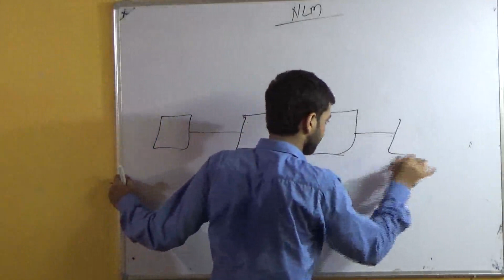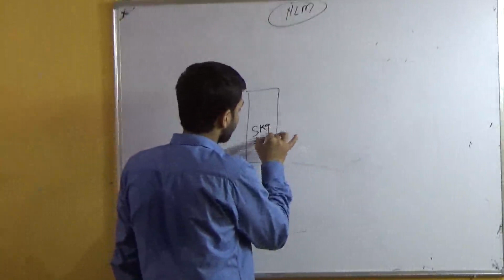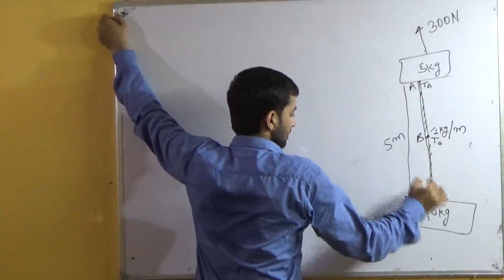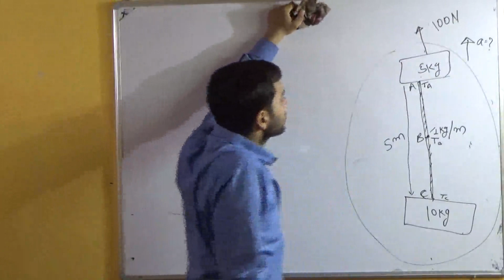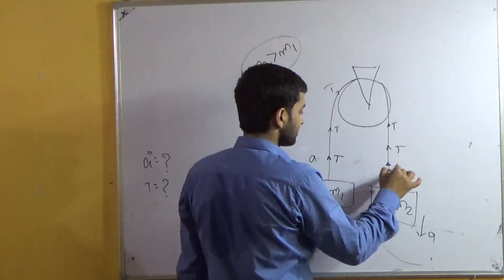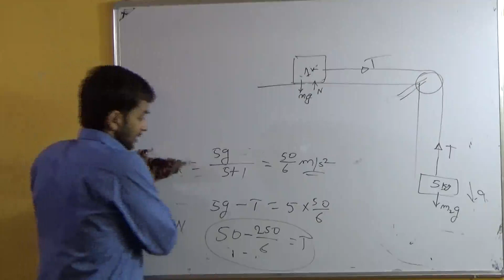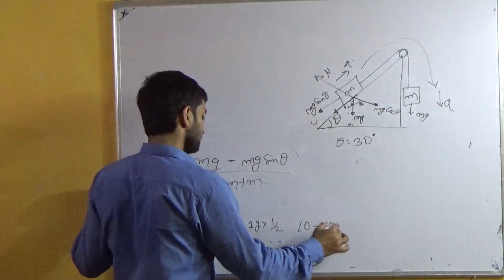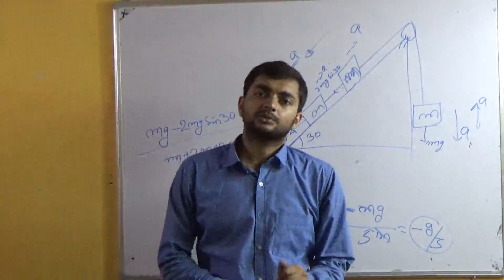NLM(part-2) BASIC NUMERICAL ON on string Tension and Pulley by R K ROY SIR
Padhantu Online Presents Video on NLM(part-2) basic numericals for Class 11th CBSE , JEE(Main+Adv), NEET & AIIMS BY  R K ROY SIR , CONCEPTUAL PHYSICS CLASSES PATNA